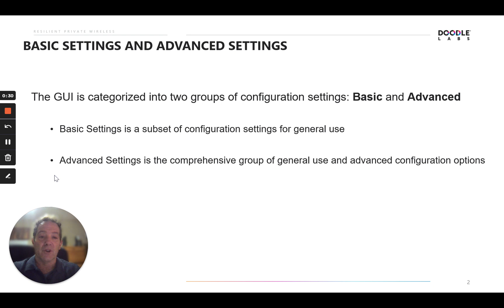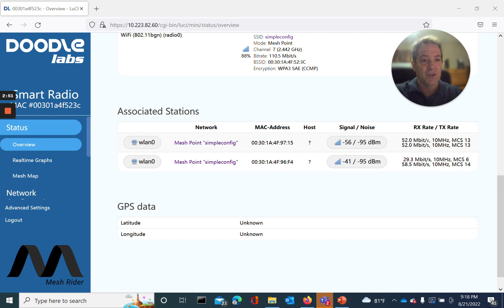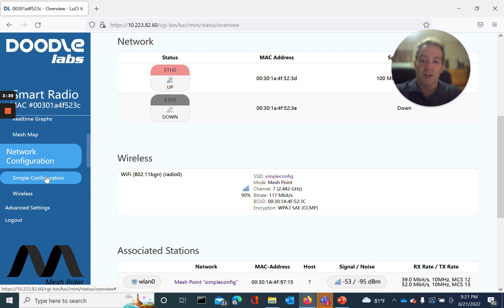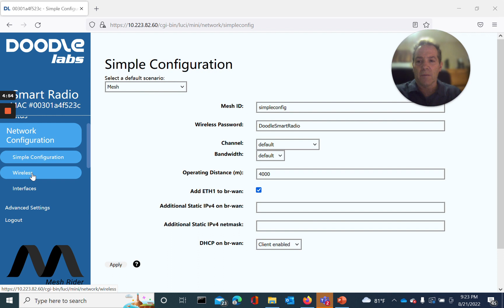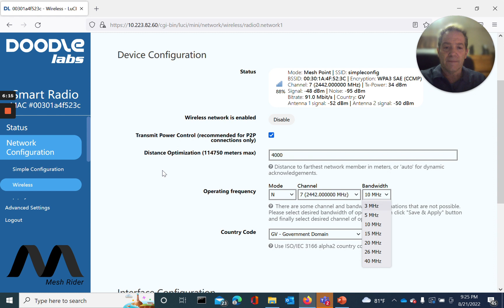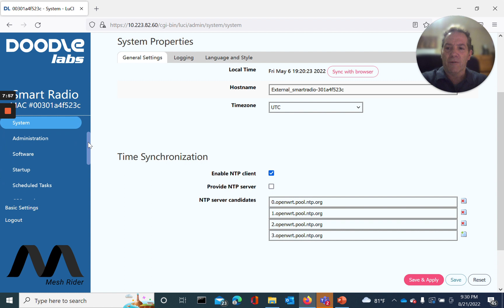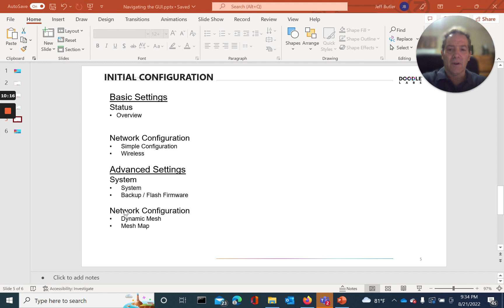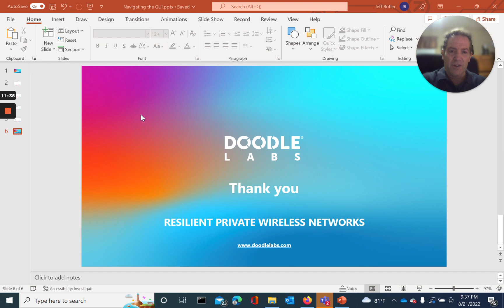Mesh Rider GUI: Navigating the GUI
Topics:
- Basic settings and Advanced settings.
- List of Basic settings.
- List of Advanced settings.
- Understanding and exploring the initial configuration, and all Basic settings and Advanced settings.